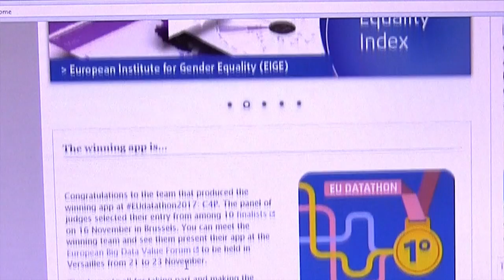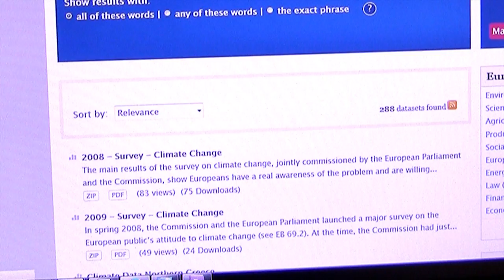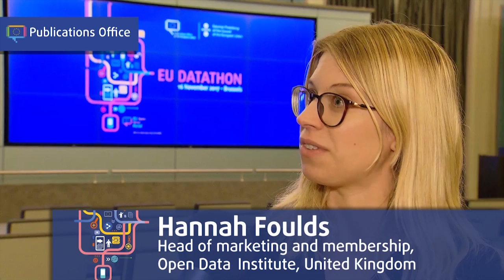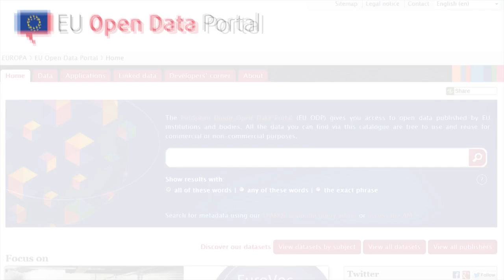EU Datathon 2017 - Final event (pitches, panel and award ceremony)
To find out more about what happened in this first EU Datathon and who was there, watch this clip of EUdatathon 2017.

Music attribution:

'Biking in the Park' by Lee Rosevere